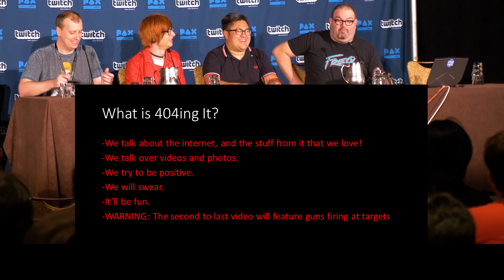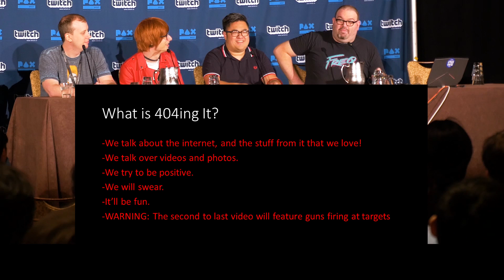404ing It PAX West 2017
This is 404ing It: Breaking (Down) the Internet from PAX West 2017. Thanks to Alex Navarro, Erica Lahaie, and Charlie Chu for being awesome guests!

And thank you Eric Kanius and Chelsea Smith of They shot and edited this video and did such a great job in only a week!

with none of our award winning commentary. And below are links to EVERY video we looked at!